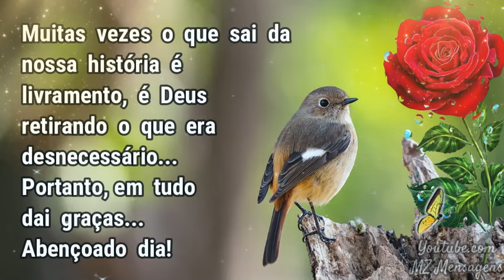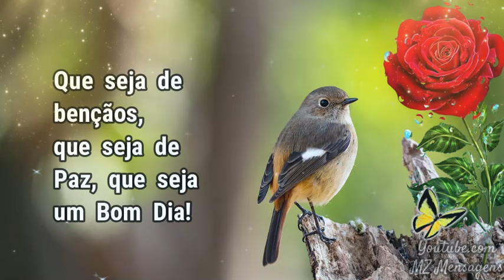Bom dia! Em tudo dai graças!